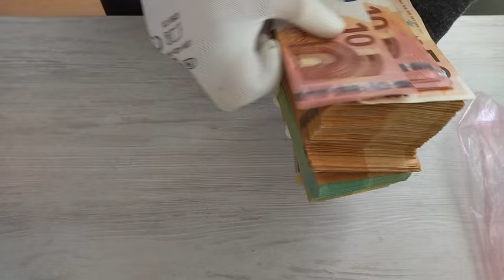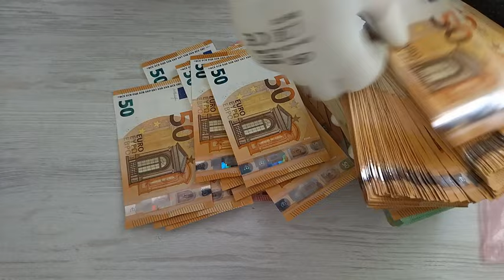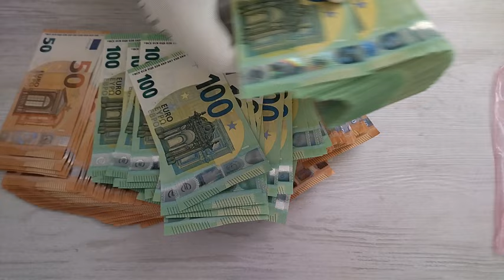COUNTING 50 000 EURO !!!